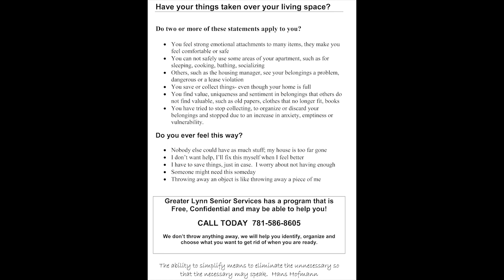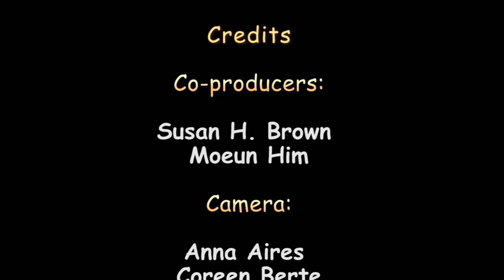Hoarding: Seasoned and Smart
Seasoned and Smart Cable Show produce by Greater Lynn Senior Services and aired in Massachusetts in the following towns:  Lynn, Lynnfield, Swampscott, Nahant, and Saugus. This month topic is on hoarding. The host is Marge DiVirgilio,  a GLSS program manager and Laurie Grant LCSW, hoarding outreach specialist for GLSS.